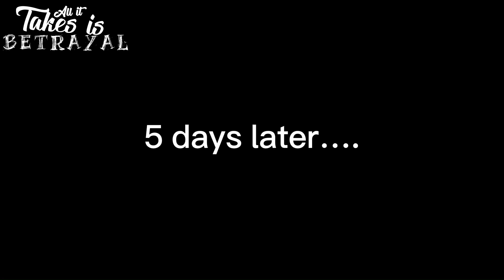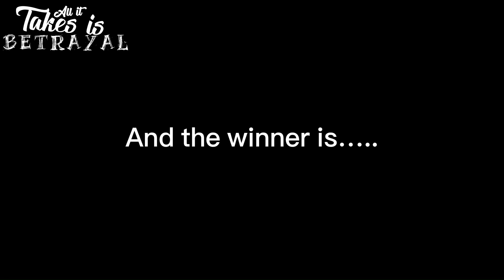🏆🎶 “ The Path We Choose” || FINALE Ep 13 || Betrayal AU || Original AU GCMM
🎤🎶 As the competition draws near Jake and Zander are the finalists so they must prepare their finale song and win over the judges. However as the big day comes around, life isn’t without its bumps and obstacles. Nobody knows that Elliot and Zander have become closer as they have kept their relationship a secret, however as Zander doesn’t truly know what he wants he ends up hurting the one he truly loves since Luke. Will they repair their hurt? Or will they forever let the wall that has kept them both at a distance remain high? And what might Jastenrillan (Jake, Stacy, Sean, Milly, Henry, and Nolan) be able to help in this situation?

Find out in 🏆🫧 The Path We Choose, Betrayal AU’s finale!

All TMF characters belong to RosyClozy, and I only own original characters (my oc)

Special thank you for all the love and support I’ve gotten from this series I’ve been working on for about 2 years now 💜💜 It truly warms my heart that I’ve been able to give this special series its finale after so long! I’m speechless of any words to describe how surreal it is to commit to such a huge project I started 🫶🫧

Be sure to stick around though! I’ve made a special announcement at the end of the finale ^^ I hope it’ll be a lovely surprise ✨🎶